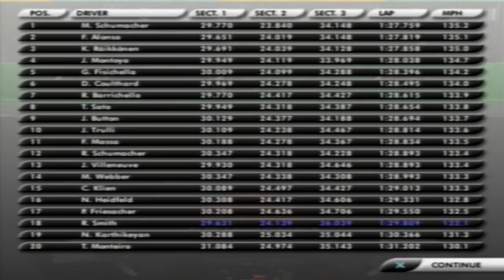F1 2005 Career Mode Part 2: Minardi Debut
Hello,and welcome to the first round of the season at the Albert Park circuit in Melbourne. Having secured a seat at Minardi,what can I do in my first race!